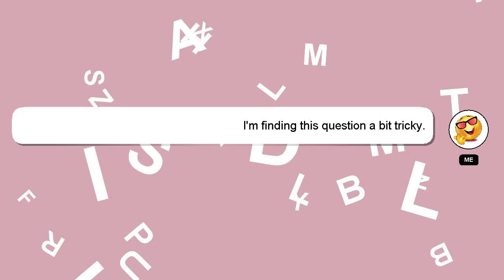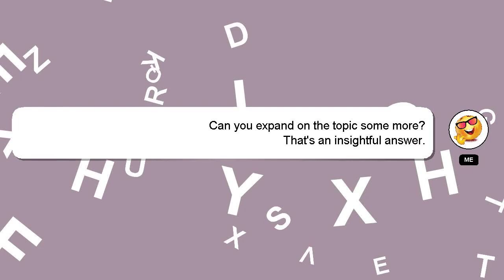How to buy out of the money options in zerodha?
A little intro about me, Nice to meet you, I am Delphi. Let me help you get the answers you need to your questions. - How to buy out of the money options in zerodha?

A 'heart' from me will be given as a sign of appreciation for your answer.

*2 What we are experimenting :*